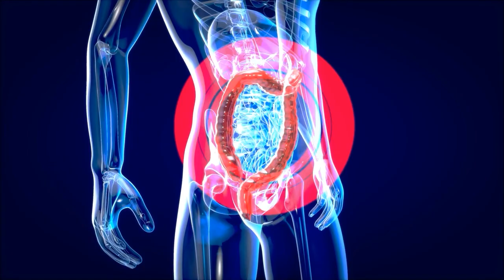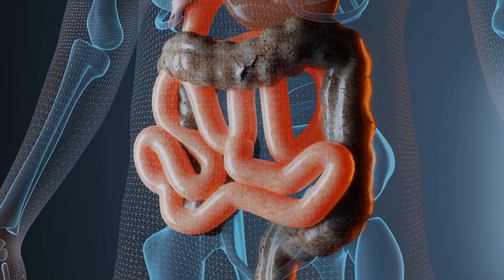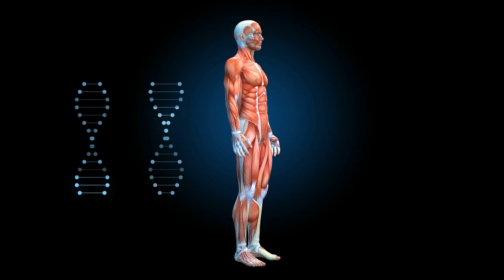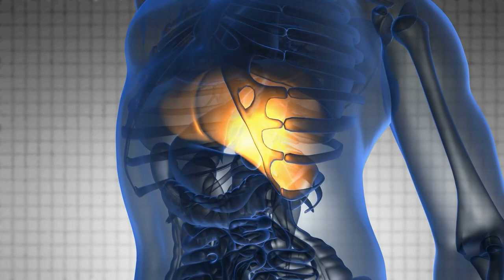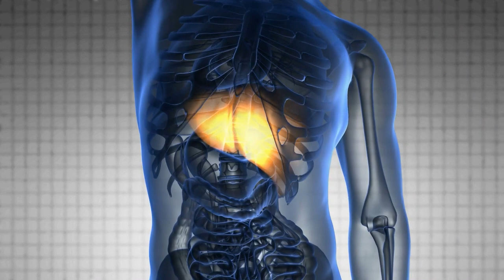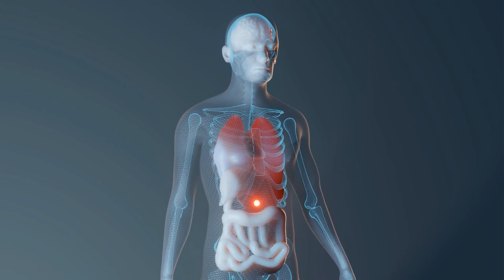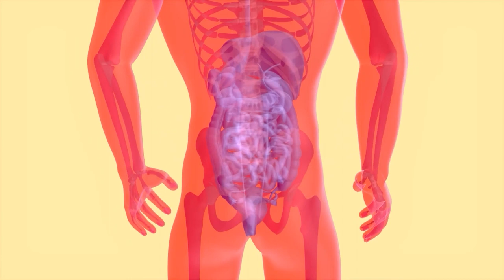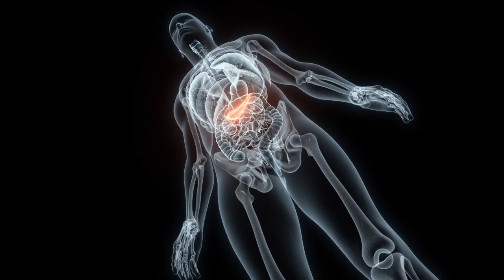5 Early WARNING SIGNS Of Pancreatic Cancer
Pancreatic cancer begins in the tissues of your pancreas — an organ in your abdomen that lies behind the lower part of your stomach. Your pancreas releases enzymes that aid digestion and produces hormones that help manage your blood sugar.

Several types of growths can occur in the pancreas, including cancerous and noncancerous tumors. The most common type of cancer that forms in the pancreas begins in the cells that line the ducts that carry digestive enzymes out of the pancreas (pancreatic ductal adenocarcinoma).

Pancreatic cancer is seldom detected at its early stages when it's most curable. This is because it often doesn't cause symptoms until after it has spread to other organs.

Pancreatic cancer treatment options are chosen based on the extent of the cancer. Options may include surgery, chemotherapy, radiation therapy or a combination of these.